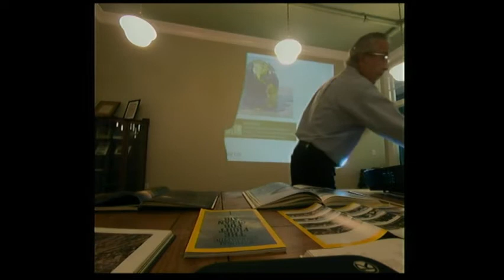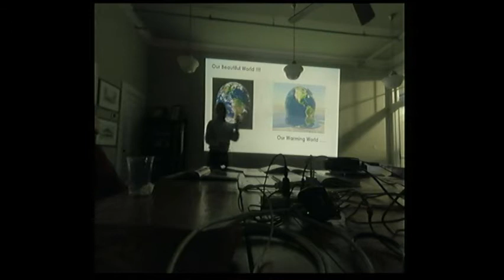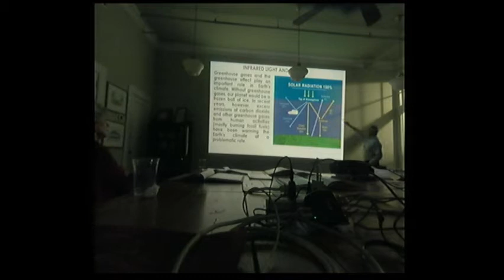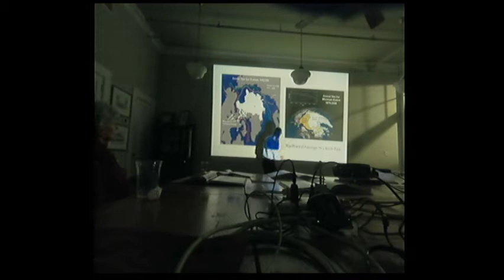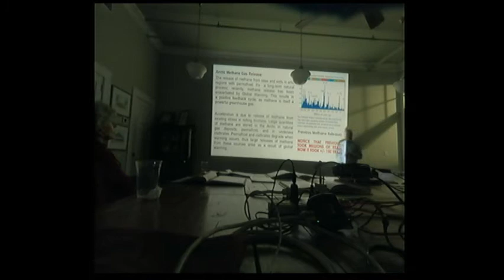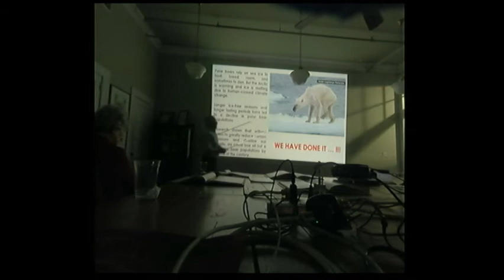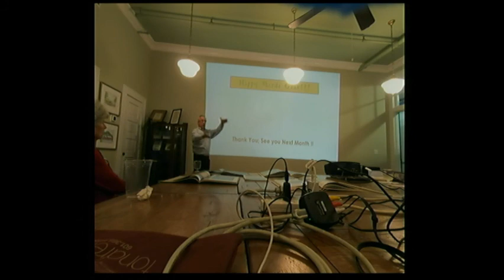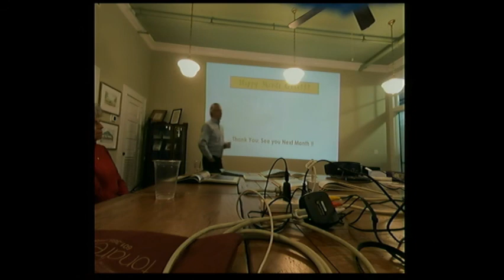Global Warming: What is it?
Lecture by: Donald Del Cid

 Presentation & discussion of basic principles of the phenomena: What can we do? What should we do? Do Nothing?

This interactive lecture and discussion of the global warming and climate change happenings and current disturbances in nature examines the industry effects, the air and warming effects, and the people/population effects.